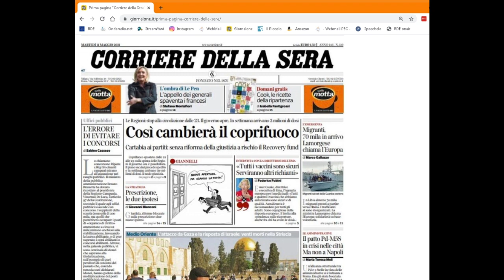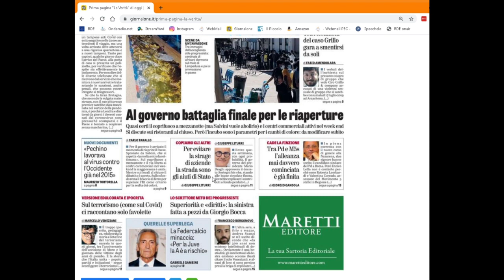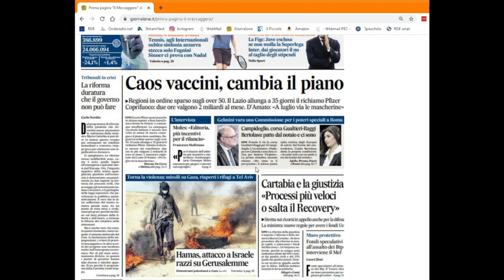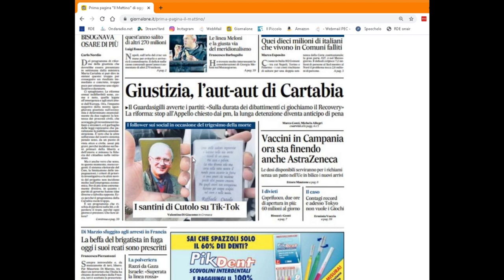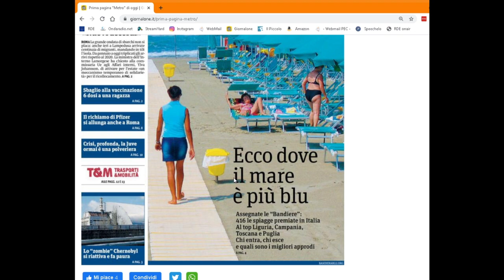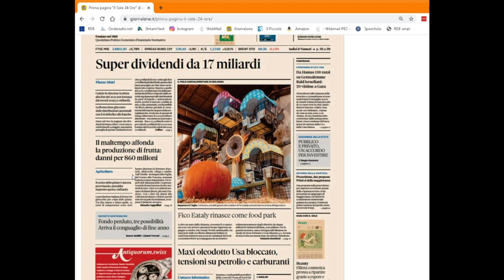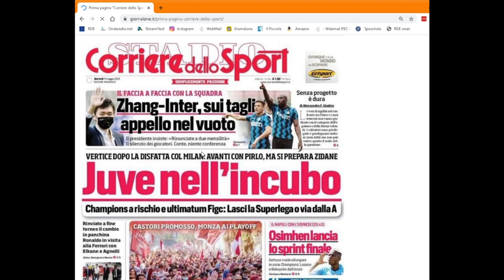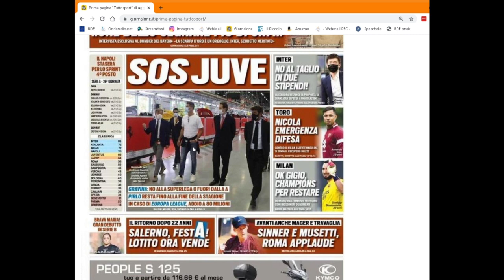Rassegna Stampa 11/05/21